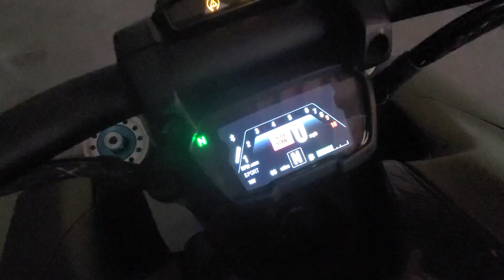Ducati Diavel Lamborghini Walkaround